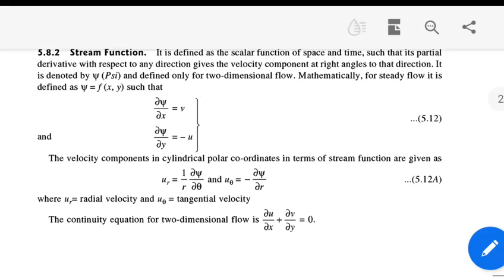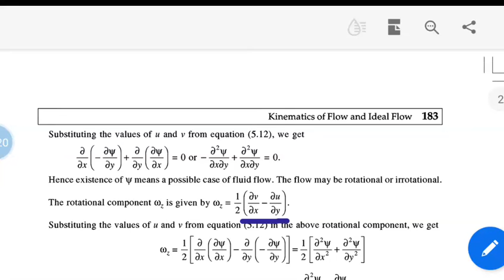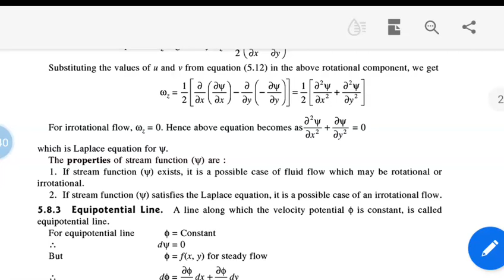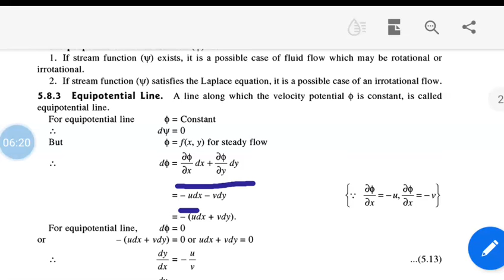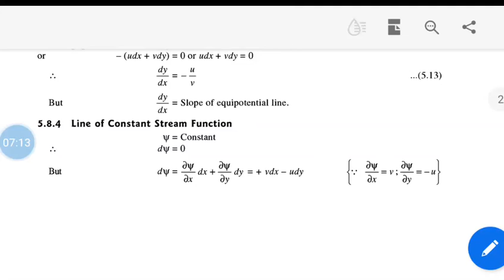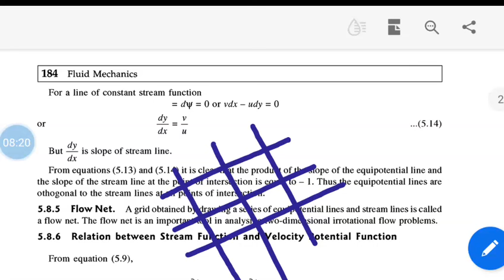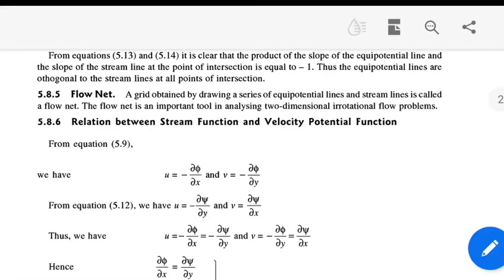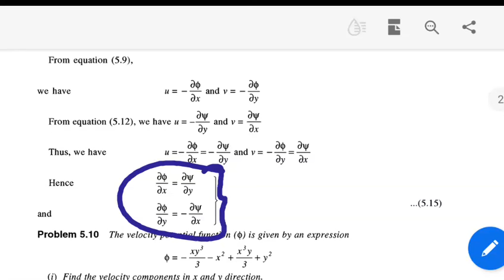Stream function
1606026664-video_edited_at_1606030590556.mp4